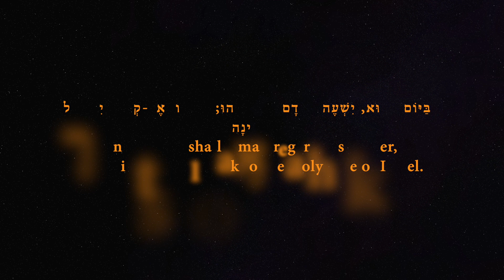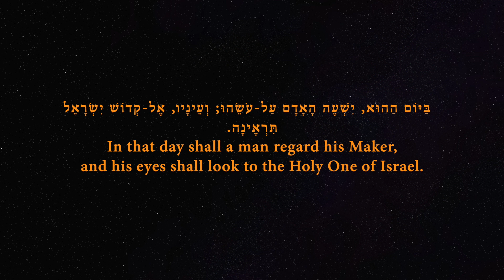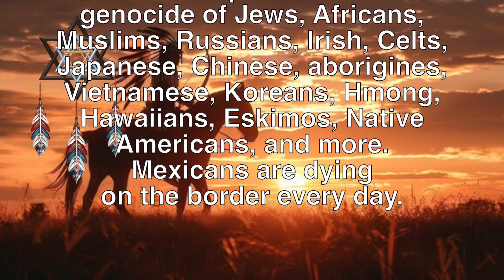Prayer to the Holy One of Israel, the Night Decree for the Native American Tribes 6